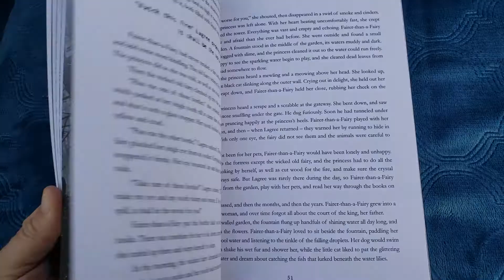Usborne- Vasilisa the Wise